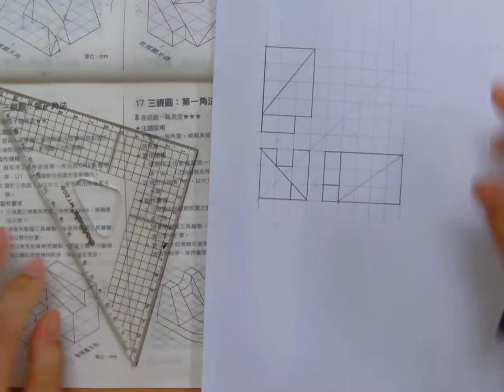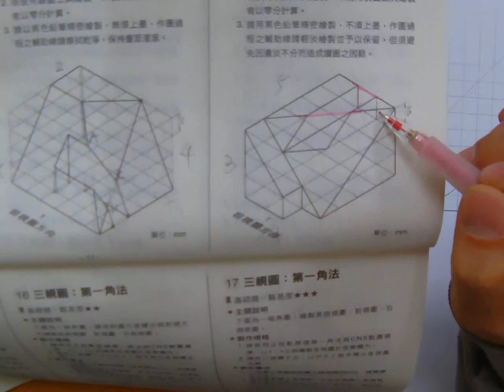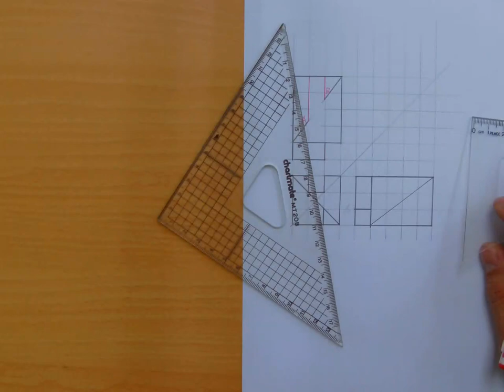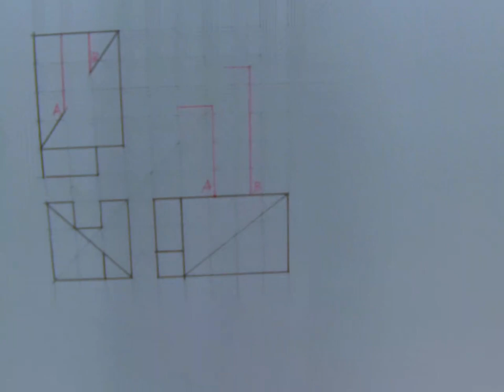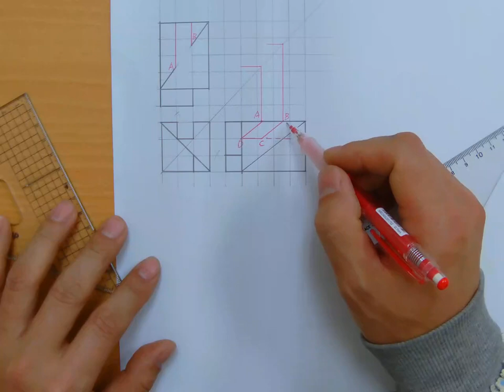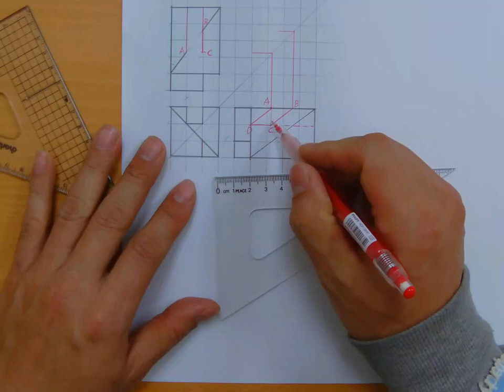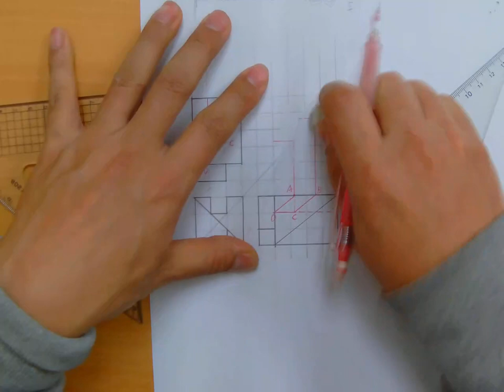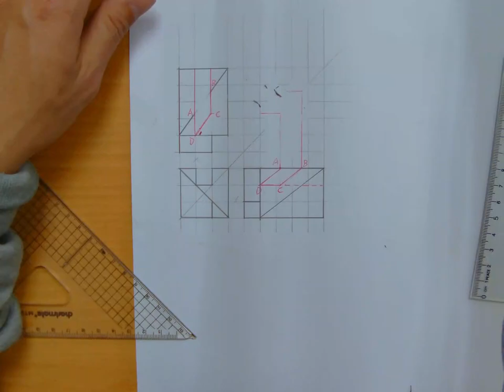圖學天王 龍騰基礎圖學解題大全第二單元第14題